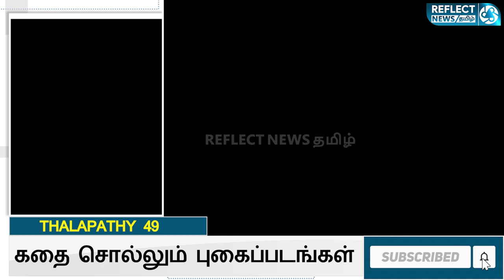Thalapathy 49 விஜய்யின் கதையை சொல்லும் புகைப்படங்கள் | Thalapathy Vijay 49th Birthday | HBD Vijay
Thalapathy 49 விஜய்யின் கதையை சொல்லும் புகைப்படங்கள்